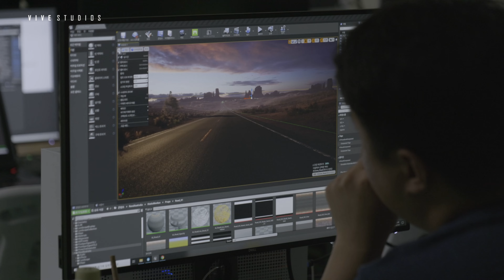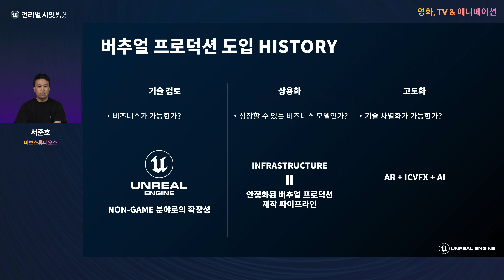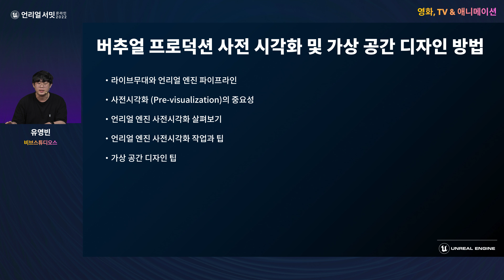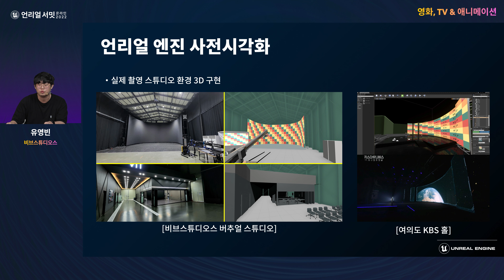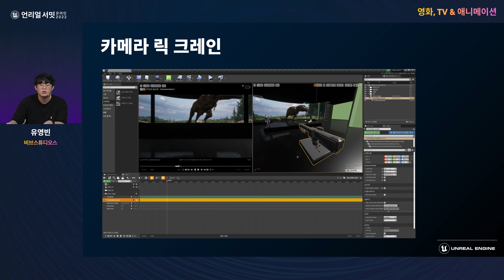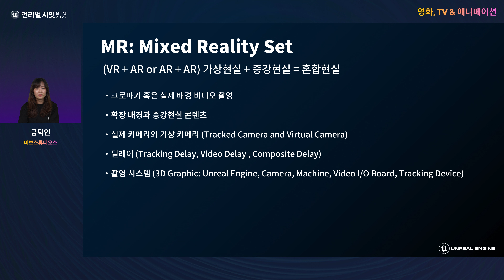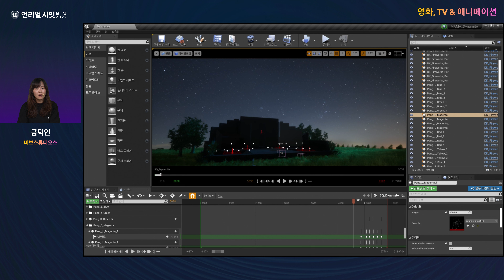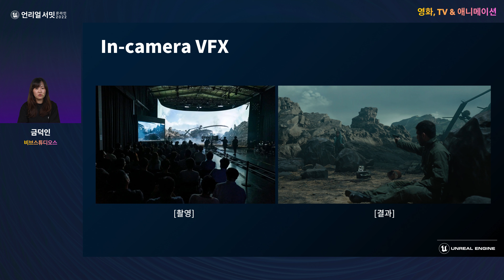[영화, TV & 애니메이션] 버추얼 프로덕션 TV & 라이브 이벤트 적용 사례 | 언리얼 서밋 온라인 2022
버추얼 프로덕션 TV & 라이브 이벤트 적용 사례를 중심으로 버추얼 프로덕션 도입 과정에서 겪었던 사업적 고민, 버추얼 프로덕션 사전 시각화, 가상 공간 디자인 방법, 그리고 버추얼 프로덕션 종류별 특징 및 최적화된 운용 기술에 대해 다루어봅니다.